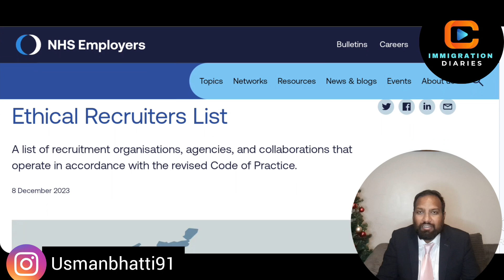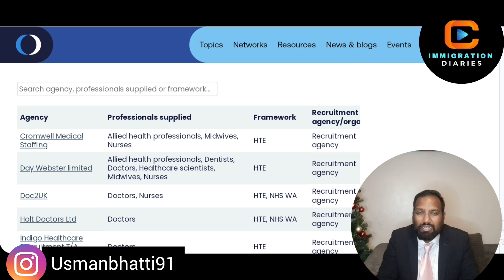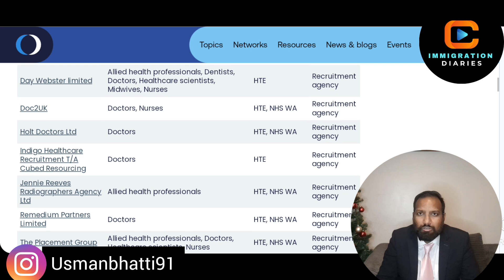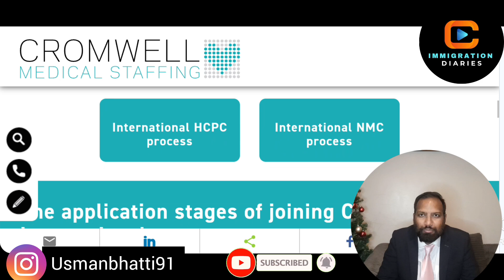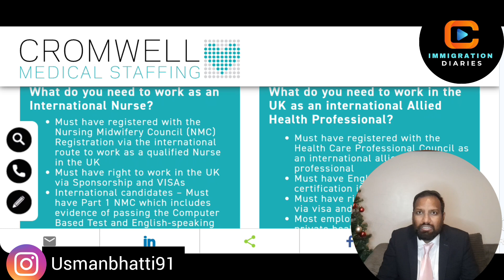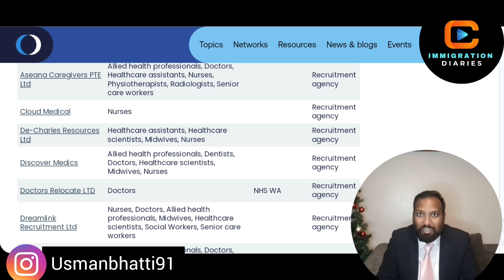Breaking News😲😲 || Be FIRST To Apply || Free UK WorkVisa Sponsorship For Everyone ||ApplyImmediately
how to get visa sponsored jobs in uk, how to find visa sponsored jobs in uk, senior carer,visa uk, relocate to UK,move to UK, relocate to UK as a carer,living in UK,health and care, health and care worker visa,